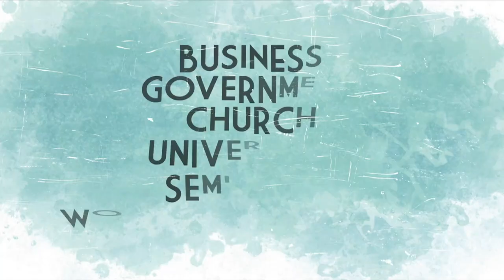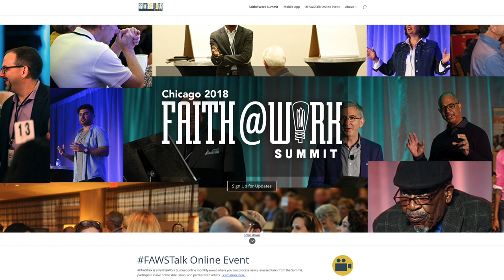Beyond Theological Camels: What the Church Needs from Seminary | Tod Bolsinger